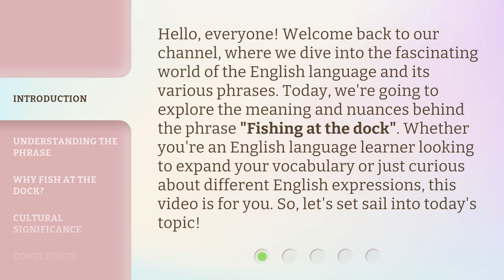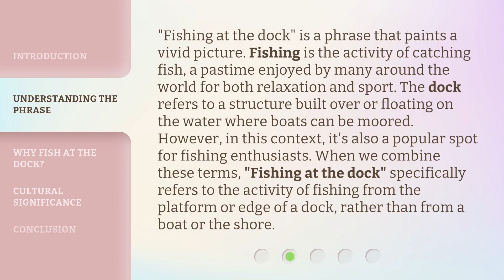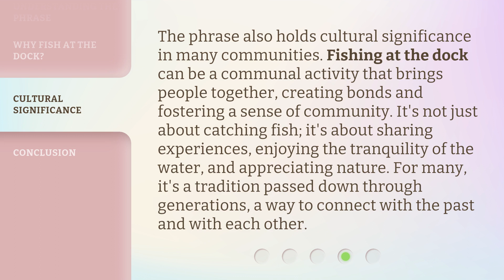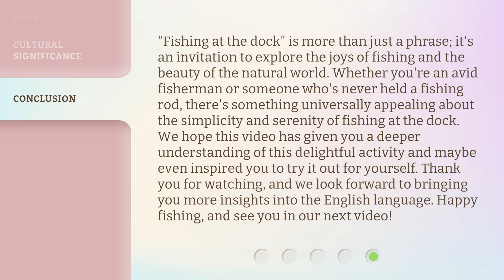Fishing at the Dock: A Simple Guide to a Relaxing Hobby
Dockside Fishing: Your Relaxing Hobby Guide • Join us as we explore the serene world of dockside fishing, offering tips and tricks for a relaxing and enjoyable hobby experience.

00:00 • Introduction - Fishing at the Dock: A Simple Guide to a Relaxing Hobby
00:38 • Understanding the Phrase
01:16 • Why Fish at the Dock?
02:00 • Cultural Significance